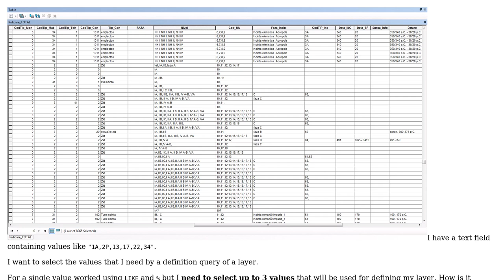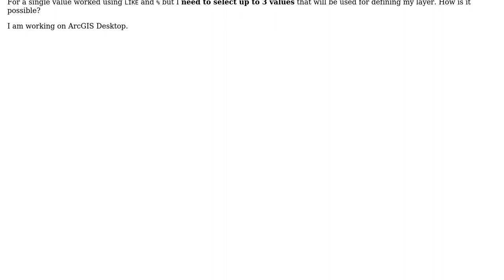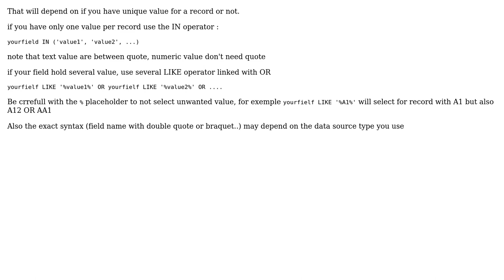GIS: Selecting multiple values from a string in ArcMap?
With thanks & praise to God, and with thanks to the many people who have made this project possible! | Content (except music & images) licensed under CC BY-SA | Music | Images & others | With thanks to user Mircea Angelescu user J.R and the Stack Exchange Network Trademarks are property of their respective owners. You are responsible for your own actions.